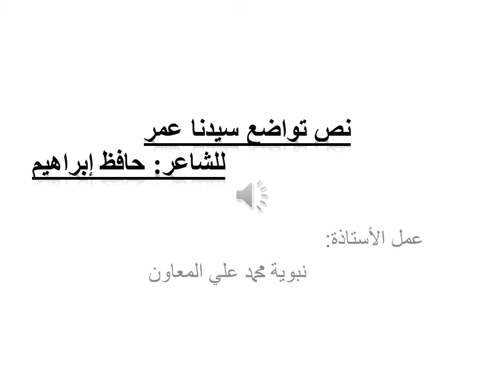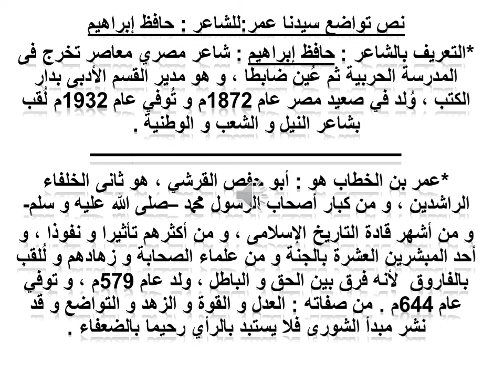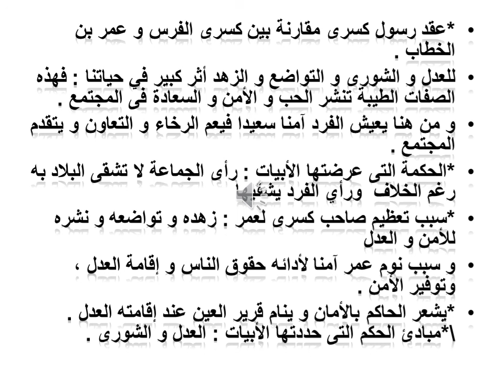نص تواضع سيدنا عمر